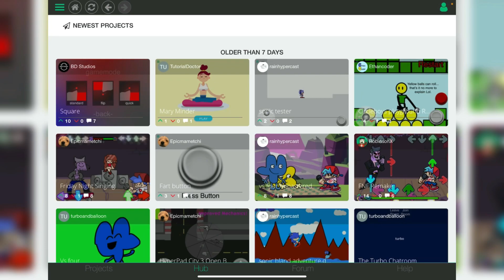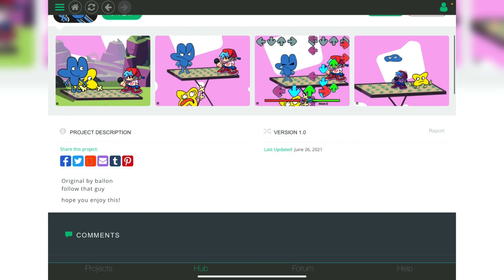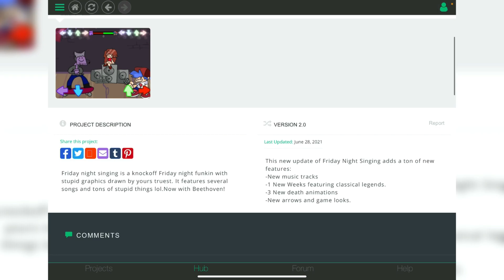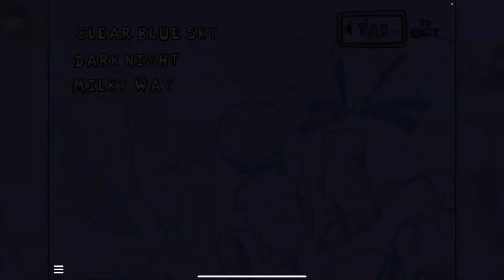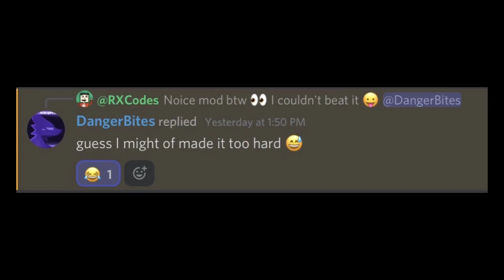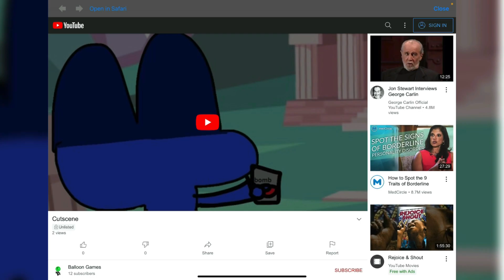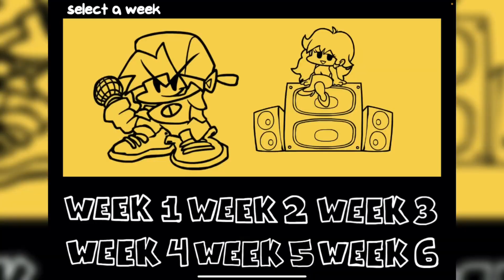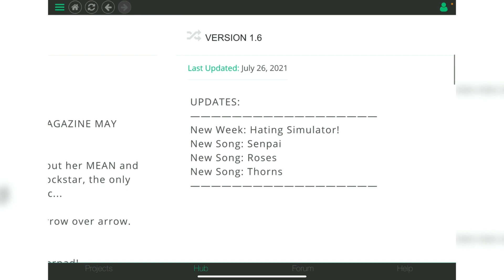Y'all recreated FNF in hyperPad?!? [Part 1]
In this video, I play FNF Mods (and even a remake) that people have created using hyperPad! Users can submit mods into the Hub and I can play them! Everyone who participated got a shoutout!

🔉 Music played in this video is NOT MINE!

📍0:00 — Introduction
📍0:52 — Game #1: Vs four

📍2:55 — Game #2: Vs four remastered

📍4:54 — Game #3: Friday Night Singing

📍8:11 — Game #4: fnf remake but something is off

📍8:57 — Game #5: FNF vs. Galaxybeam

📍15:48 — Game #6: VS Four Plus Nine

📍22:55 — Game #7: Friday Night Funk

🎁 Support me and the hyperPad community by purchasing hyperPad!